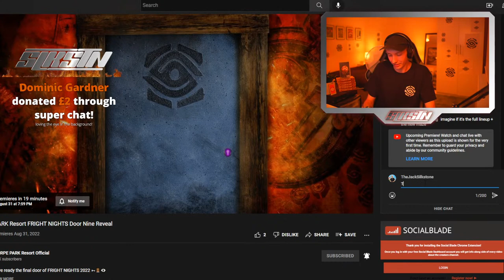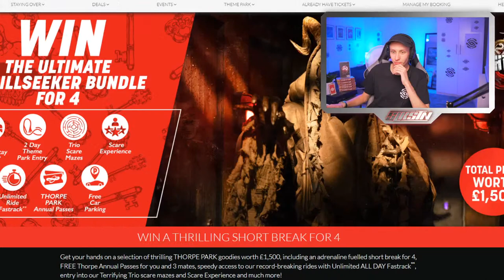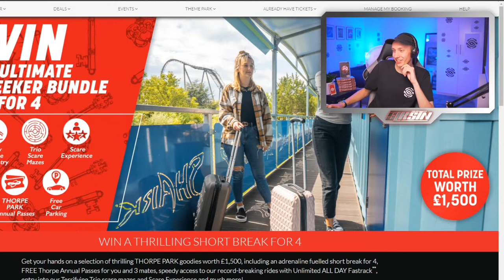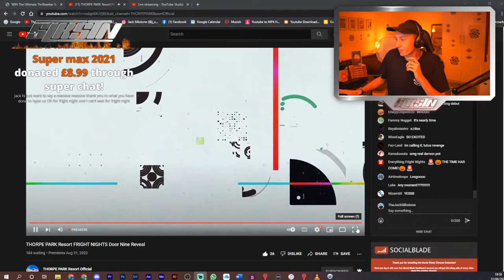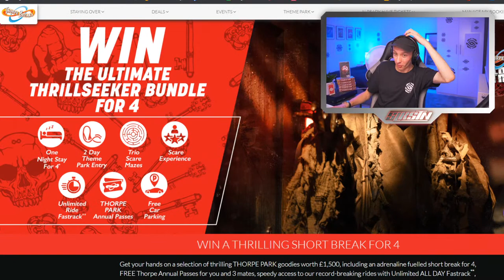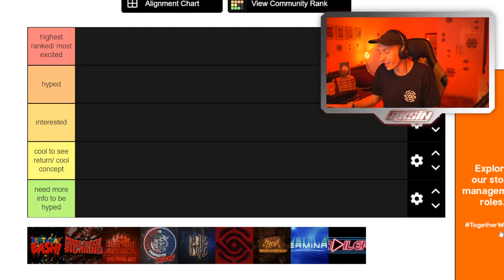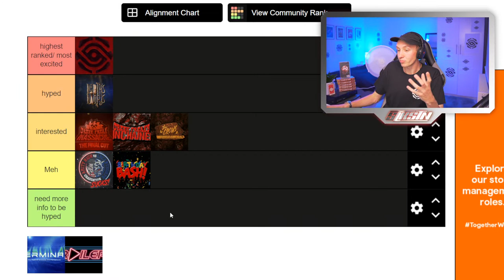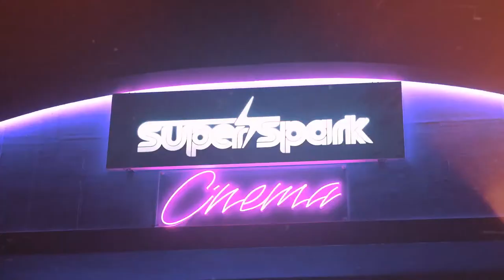LIVE | Thorpe Park FRIGHT NIGHTS Door Nine Reaction!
What will Thorpe Park's brand new maze for 2022 be?! Thorpe Park have just dropped their ninth Fright Nights 2022 announcement! The third BRAND NEW announcement for this year - the new maze! Join me, Jack Silkstone, as I take in all the hype and speculation after this maze/ scare zone/ attraction announcement! I'll also be discussing what new mazes, scares zones and experiences will also be at this years Halloween Fright Nights event!